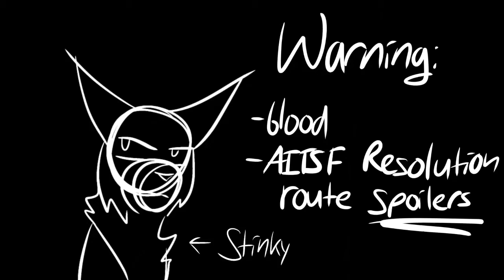Teenagers - 24hr Anything Sketch MAP - AITSF - Part 7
wow an upload look at that-

alight motion good, it works. im really proud of the tweening here.
i did this in a few hours total that’s insane to me

script: how many possible ways can i portray Manaka’s murder hmmmmmm
also So hates his son even more now damn- they both are terrible people tho

characters: (left to right) (claws of Saito Sejima,) Renju Okiura, Hitomi Sagan, Manaka Iwai, Saito Sejima, So Sejima

tools: ibispaint, alight motion, videoleap